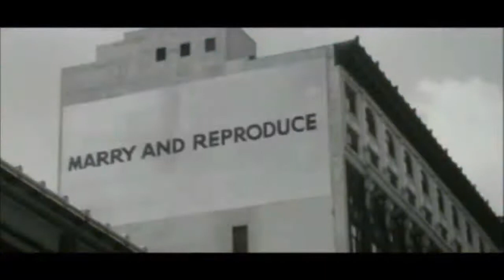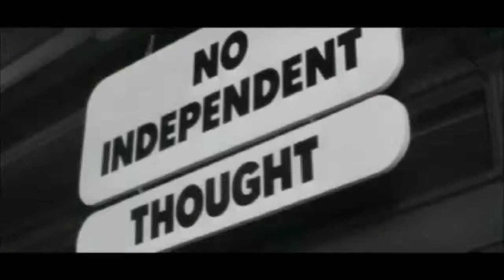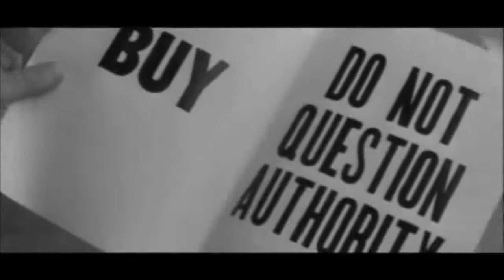Ysterik (Les Rodeurs) feat Lslk aka GhettoRockStar - Vision Terne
Son promo pour la sortie du projet de Ysterik (Les Rodeurs) "Roderie Sauvage" disponible gratuitement ici : h Le projet "Hoverboard Music"' de LSLK aka la GhettoRockSta dispo
Film : Invasion Los Angeles (1989) Réalisé par
John Carpenter
et sur twitter et autres réseau sociaux ! @yst3rik @RodeursLes .